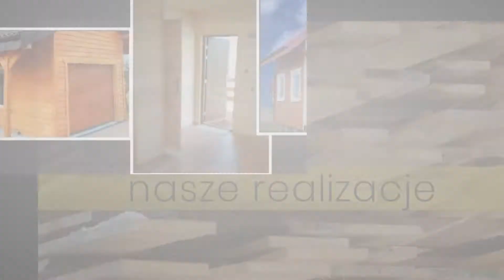Domki drewniane Darłowo Dariusz Guziński Sukces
Przez wiele lat działaliśmy na rynku usług stolarskich. Zaowocowało to sporym doświadczeniem w tej dziedzinie, dzięki czemu jesteśmy w stanie dokładnie realizować wszystkie powierzone nam zadania oraz w stu procentach spełniać oczekiwania.

Służymy Państwu fachowym doradztwem, jak również pomocą w zakresie doboru materiałów czy projektów. Wszystkie przedstawione w ofercie produkty możemy dowolnie modyfikować na życzenia Klienta i dostosowujemy je do indywidualnych potrzeb.

W naszej ofercie znajdą Państwo między innymi wysokiej jakości, wytrzymałe domki drewniane i letniskowe, a także drewniane altanki. Są to produkty odpowiednio konstruowane, by mogły zapewnić stosowny relaks i wypoczynek.

Przy produkcji wykorzystujemy nowoczesne zaplecze techniczne oraz najlepszej jakości materiały, które zapewniają nam renomowani dostawcy. Dzięki temu możemy Państwu zagwarantować wytrzymałe i solidnie wykonane towary.